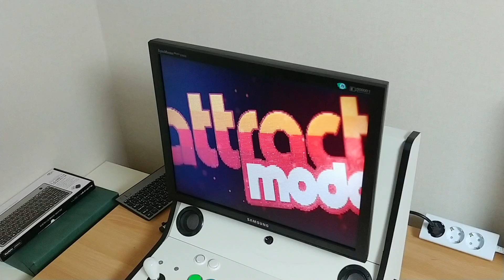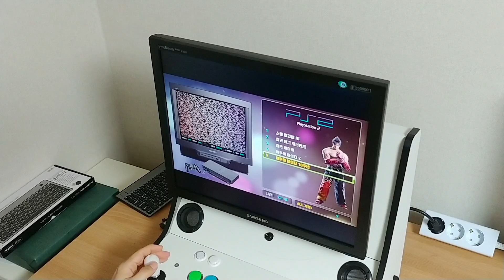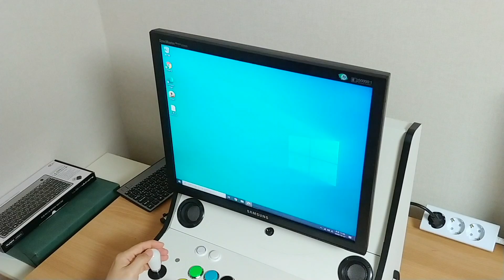NagarryPos로 돌려보는 어트랙트모드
제가 만든 가로/세로 회전형 바탑에 미니PC넣고 어트랙트모드로 돌렸습니다.
미니PC HP 엘리트데스크 705 G4 사양
 - 라이젠5 2400GE
 - 라데온 RX560
 - DDR4 8G
 - M.2 256G

어트랙트모드는 배고픈마리오님의 한방팩 Ver.1.2C를 사용했습니다.
한방팩이라고 해서 게임롬들이 포함된 것이 아니라, 각종 에뮬과 테마, 이미지들이 한방에 다 들어있습니다.